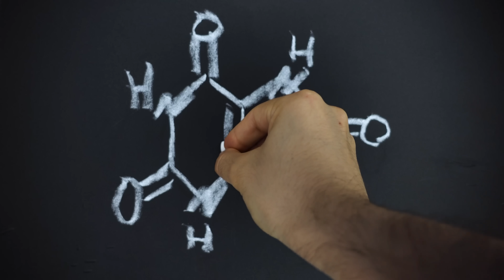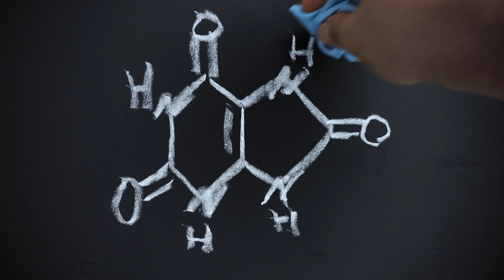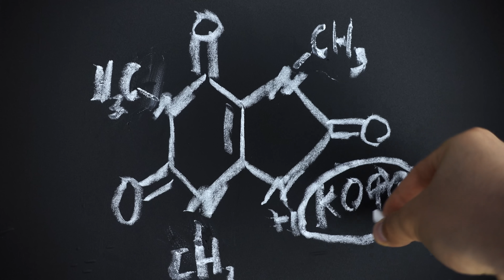Болезнь гениев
Далеко не глупые, часто талантливые и иногда даже гениальные люди болеют этой болезнью. И могут ли вообще гениальные способности быть связаны с болезнью. И если да, то тогда что же первично гений или болезнь? Узнаёшь сегодня в выпуске про болезнь гениев.